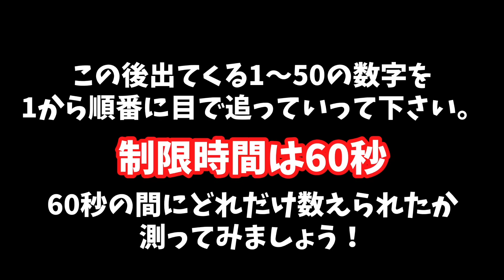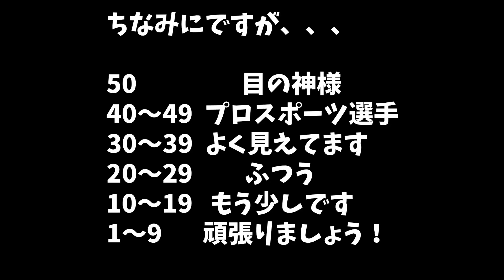【初級編】プロアスリートも行うビジョントレーニング！視覚を鍛えてフェンシングが強くなる！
フェンシング界の盛り上げ🤺✊

ホクサイです！
ビジョントレーニング皆さん知っていますか？？
プロアスリートも導入している目を鍛えるトレーニングです。1日1回継続して行ってみて下さい！

今回、わかさ生活さんから許可を得て撮影しております。

※ちなみにアメリカではオリンピック選手に目のトレーニングが義務付けられています。

I’m Japanese fencing teacher.

I introduce Japanese fencing, Japanese life, etc.